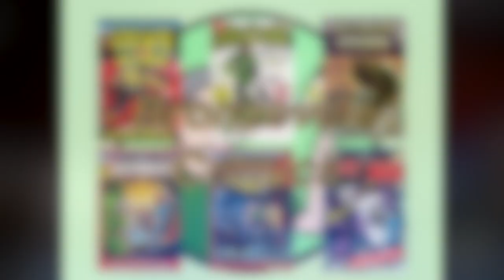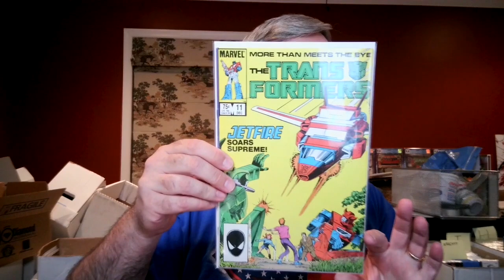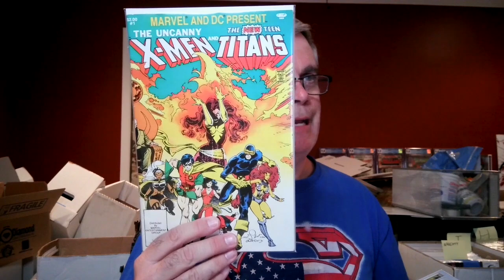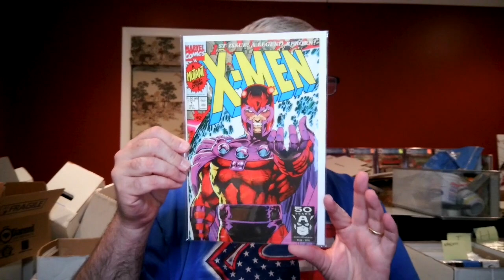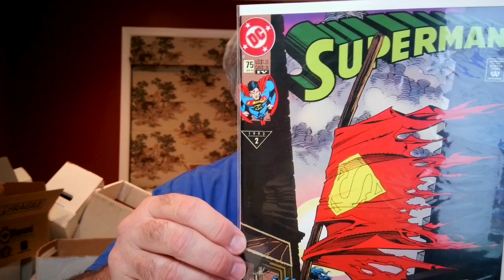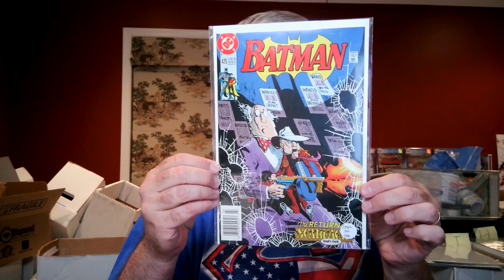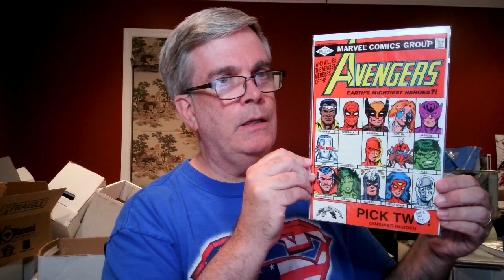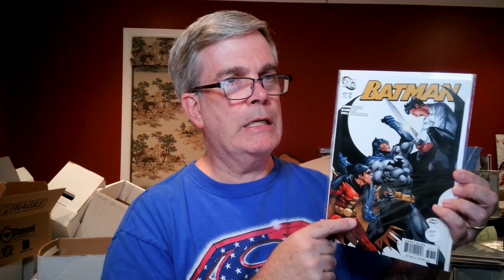Saturday Comic Book Hunting: A Yard Sale and Streetside Anthony's